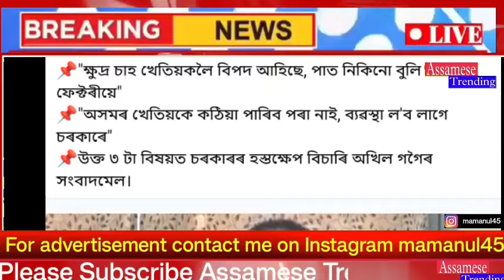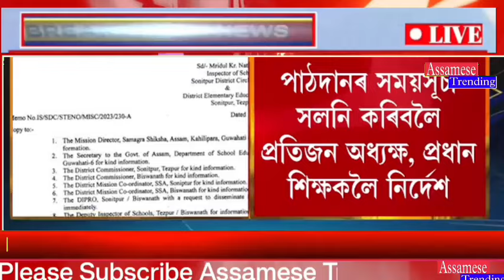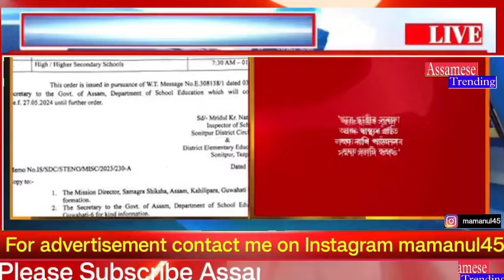Assamese Breaking News Today 26 May |Assamese Morning News Today | Himanta Biswa Sarma News Today